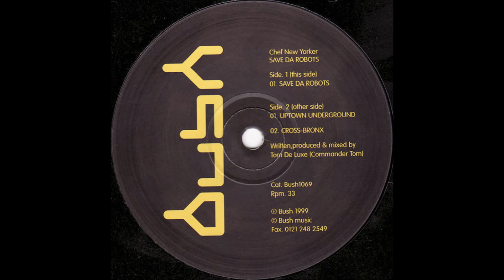Chef New Yorker - Save Da Robots (A) [BUSH 1069]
Chef New Yorker - Save Da Robots EP
Label: Bush ‎– BUSH 1069
Format: Vinyl, 12", 33 ⅓ RPM
Country: UK
Released: 1999
Genre: Electronic
Style: Techno
TRACKS
A Side
Chef New Yorker - Save Da Robots
B Side
Chef New Yorker - Uptown Underground
Chef New Yorker - Cross-Bronx